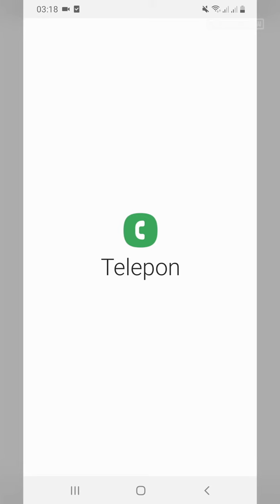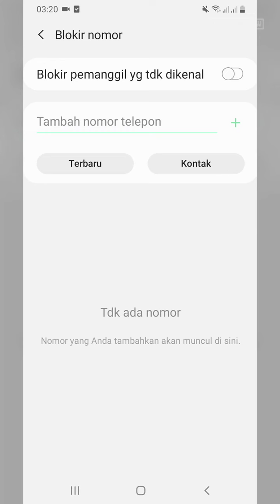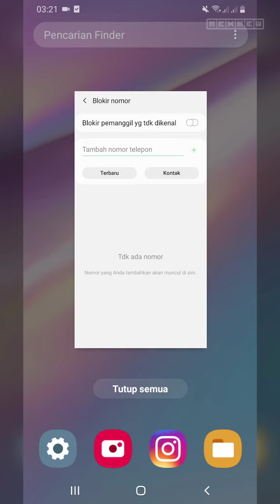Cara Menghapus / Membatalkan Nomor Yang Diblokir Sebelumnya di HP Samsung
Jika anda pernah memblokir nomor di HP Samsung dan sekarang sekarang anda ingin menghapus atau mengembalikan nomor tersebut dari daftar blokir disini caranya sangat mudah.

Untuk menghapus daftar blokir anda bisa menghapusnya di aplikasi telepon di HP Samsung anda, jika sudah dihapus maka Anda dan juga nomor yang diblokir tersebut sudah bisa saling menghubungi baik lewat Telepon maupun melalui SMS.

Jika anda ingin tahu cara selengkapnya tentang cara menghapus nomor dari daftar blokir di HP Samsung, simak video berikut sampai selesai.